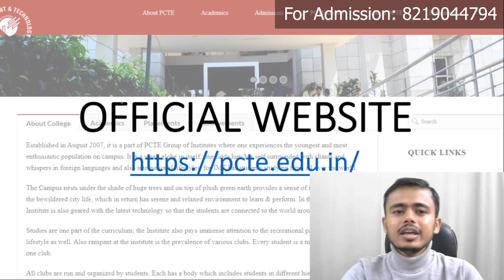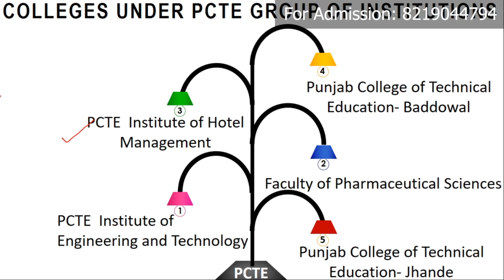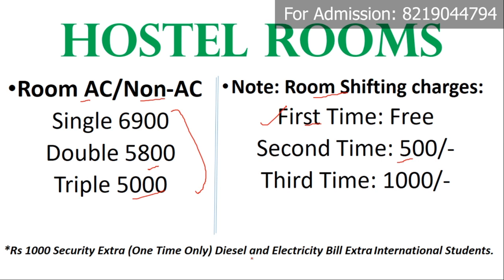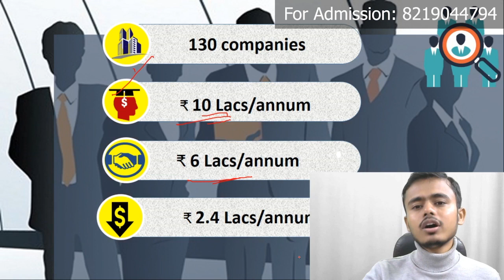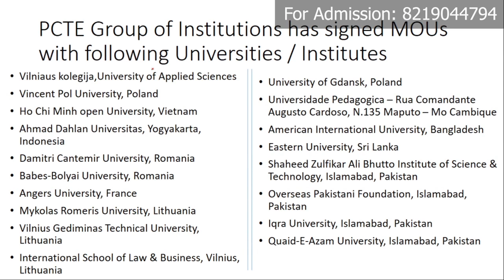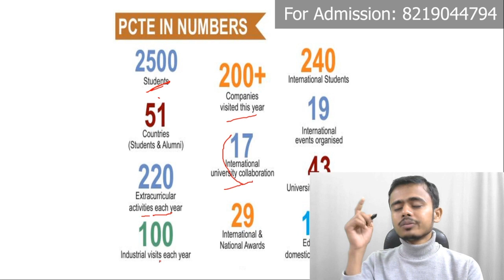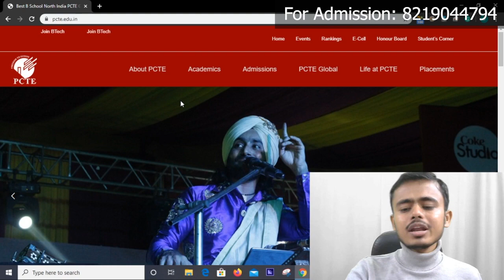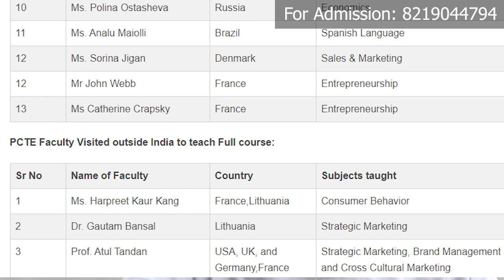PCTE Group of Institutes Ludhiana | Direct Admission, Low Fee, Good Placement | College Review 2020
PCTE Group of Institutes Ludhiana | Direct Admission, Low Fee Good Placement | College Review

Watch All Lecture of Crash Course of Organic Chemistry For JEE Main by M Laal Sir

Our Official Series / Popular Course

2020 jee mains
jee advanced 2020
wbjee
wbjee 2020
jee preparation
jee live daily
iit jee
jee exam
jee marks
iit preparation